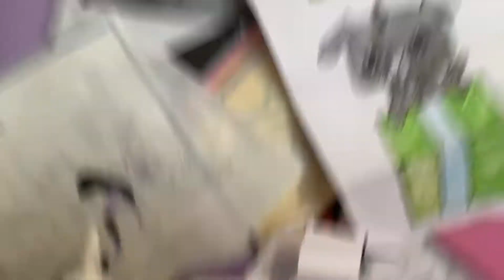SUPER SOUR CANDY🤯